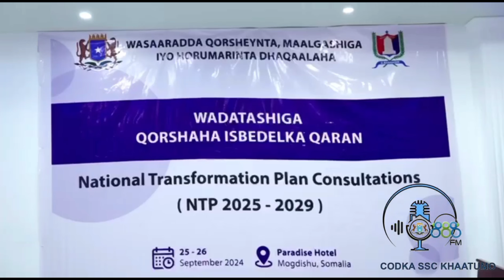Warka Habeenimo idaacada Codka SSC Khaatumo 25.09.2024 Wararkii ugu Danbeyay Soomaaliya iyo caalamka